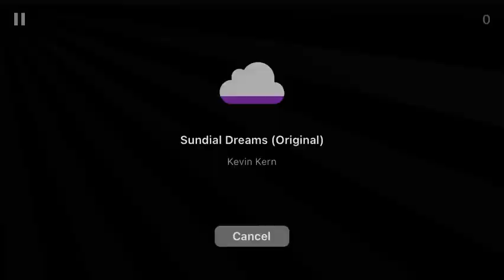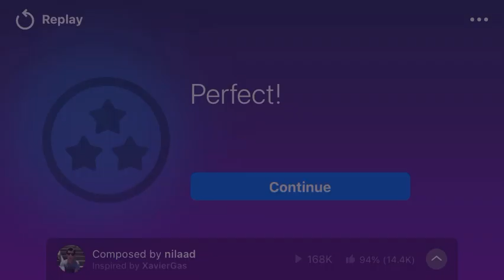Sundial Dreams- Kevin Kern- Magic Piano- Garage Organ Instrument